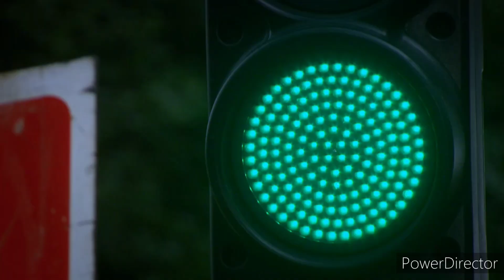Emmerdale - Marlon Has A Meltdown While Driving (22nd August 2023)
Reloading...
I notice I miss a scene in original.